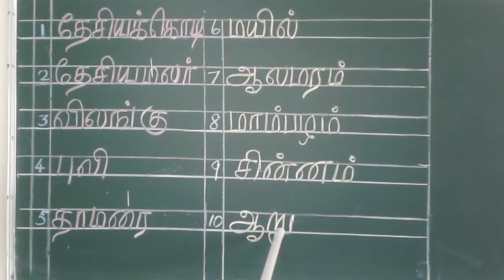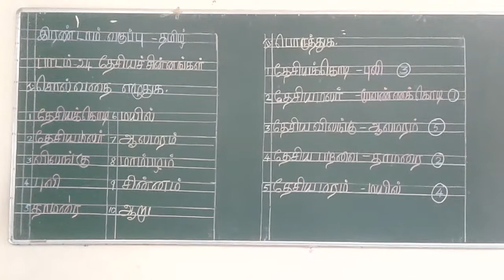தேசிய சின்னங்கள் (Part-2)